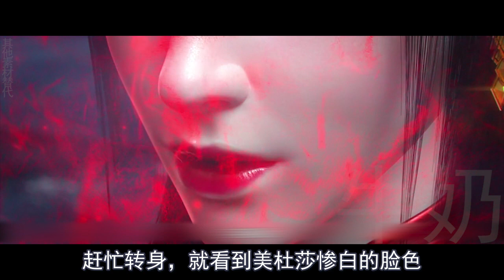斗破苍穹年番 后记 第5集 萧炎怒骂小医仙！美杜莎中毒，小医仙率军退兵！Battle Through The Heavens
三年前，云岚宗宗主云韵的得意弟子纳兰嫣然当众退婚，倍感耻辱的萧炎遂与纳兰嫣然定下三年之约。这三年里从魔兽山脉到塔戈尔沙漠的历练，从炼丹到吞噬异火的焚身之痛，都验证了萧家男儿必将迎难而上，永不退缩。三年之约只是萧炎的成长之路的开始！